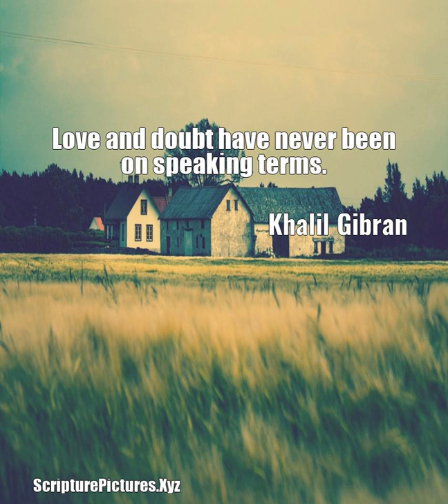Khalil Gibran: Love and doubt have never been on speaking terms....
Love and doubt have never been on speaking terms.  A quote from, Khalil Gibran